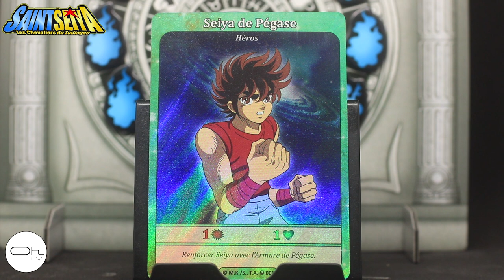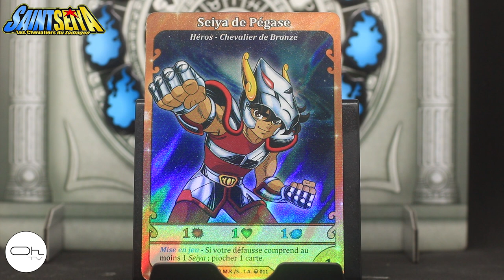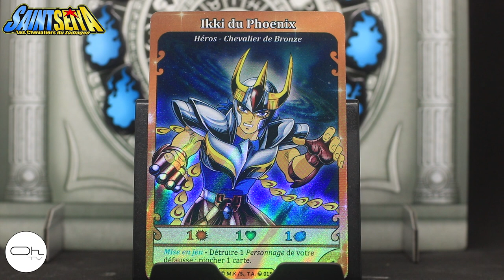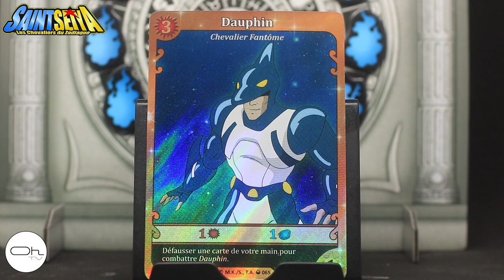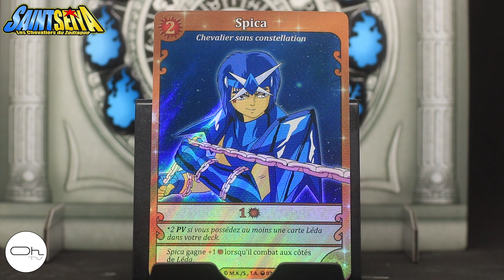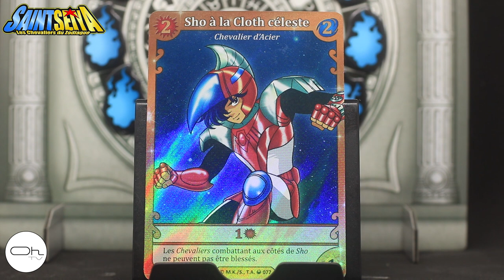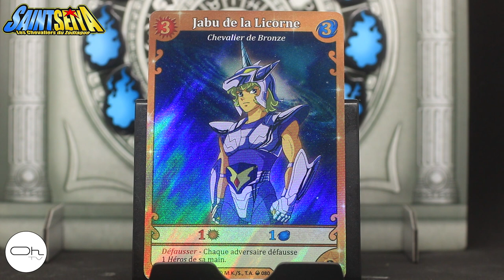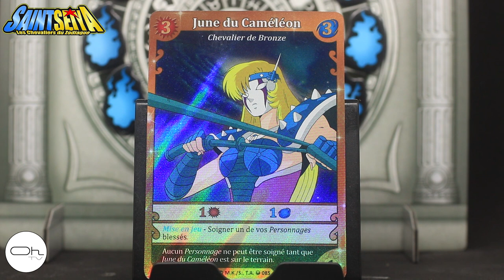Présentation des Cartes Bronze de Saint Seiya DB Yoka.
Dans cette dernière Trilogie nous commençons en parcourant les cartes des Chevaliers de Bronze.

N'hésitez pas à partager et à commenter la vidéo.

Les Heros : 02:31
Les chevaliers de Bronze : 10:14
La conclusion : 26:38